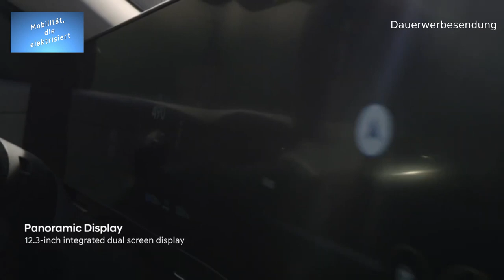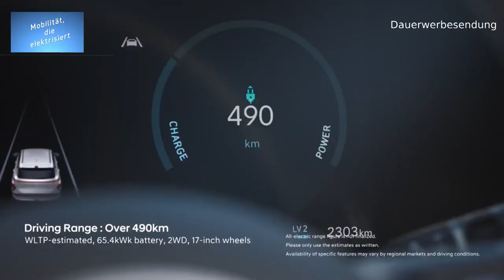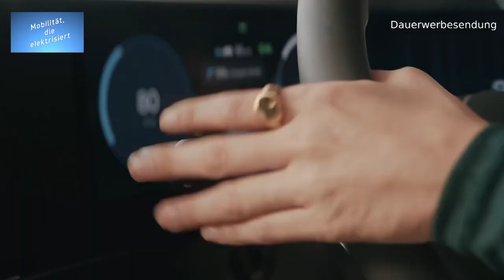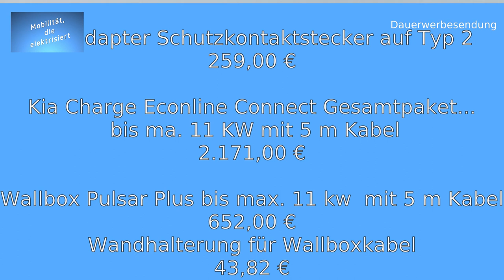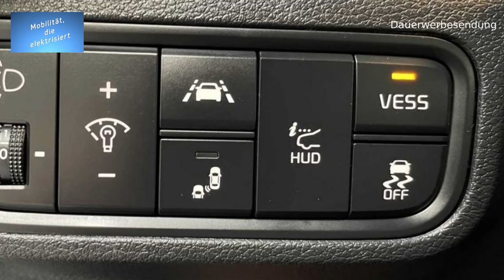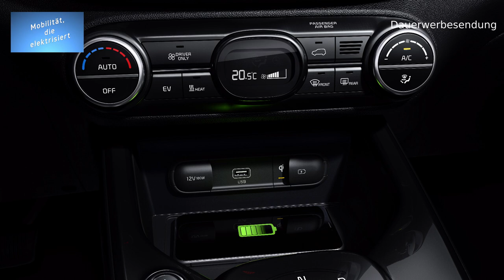Neues von Kona und Soul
Eines vorab. Ich weiß, der Ton ist sehr leise. Dieses liegt jedoch an der Software, mit der ich das Vidoe bearbeite.

Nun zum Video. In diesem Video geht es um Neuigkeiten über den Hyundai Kona electric und dem Kia e-Soul / Soul EV. Einige von Euch kennen diese schon und für andere dürfte es noch etwas neues sein.